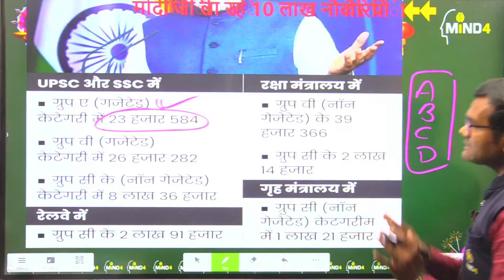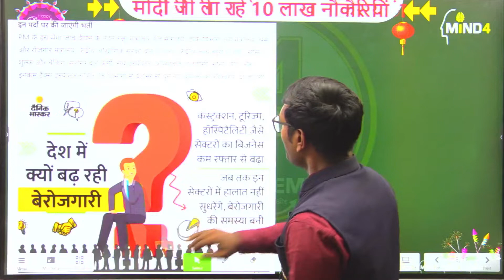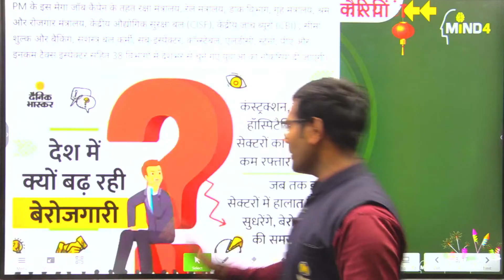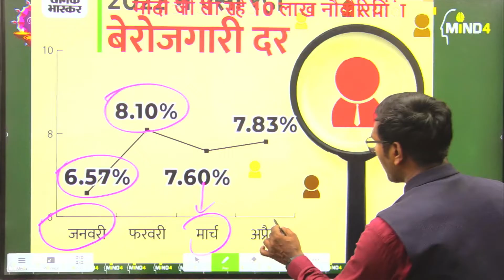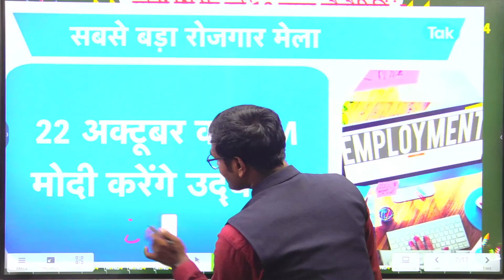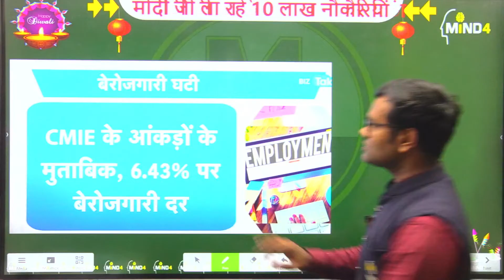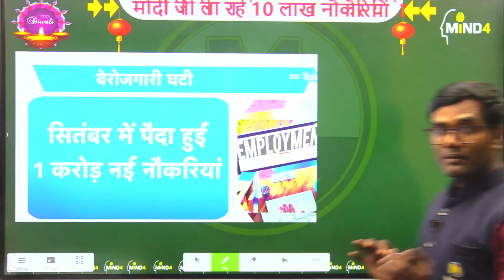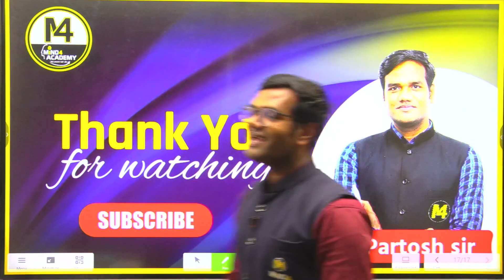|BIG ANNOUNCEMENT | सरकारी नौकरी देगी सरकार डेढ़ साल में होंगी 10 लाख भर्तियां |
download APP click on the below link

डाउनलोड करे और फायदा उठाये :-

इस क्लास की PDF एवं अन्य महत्वपूर्ण PDFs Download करने के लिए हमारे Telegram Channel को Join करे  👇🏻